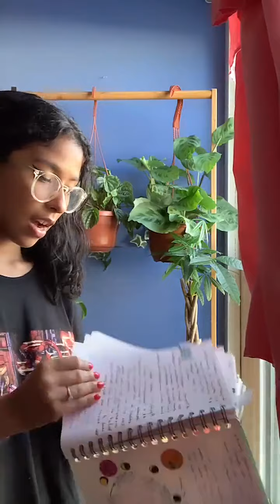Madison Reyes - Livestream (Instagram)